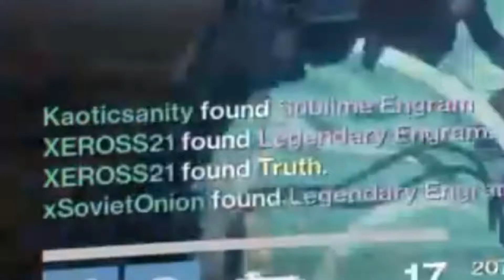How To Beat The First Part of Wrath of The Machines